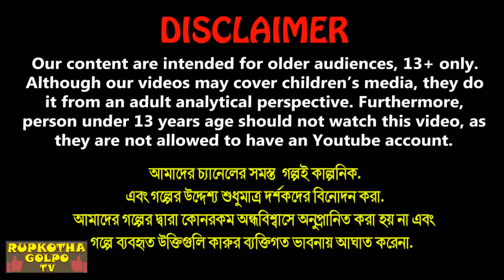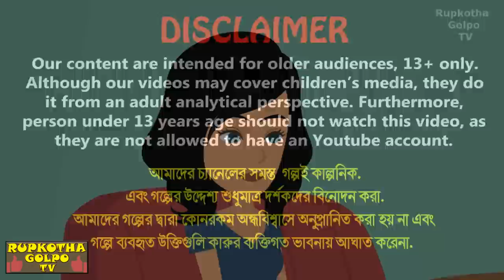গরিবের মাছ ভাজা Goriber Mach Vaja | Bangla Cartoon Video | Pauruti Pagol Bou | Rupkotha Cartoon Tv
✿ Story: গরিবের মাছ ভাজা - Goriber Mach Vaja